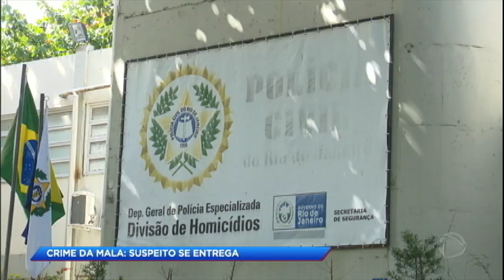Homem se entrega após jogar mala com corpo de menina em rio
O suspeito de estuprar e matar Ágata Nicole, de seis anos, se entrou à polícia. Os moradores afirmaram terem visto o homem jogando uma mala em um córrego. Então, a polícia e os bombeiros encontraram o corpo da garota dentro da mala. Acompanhe!